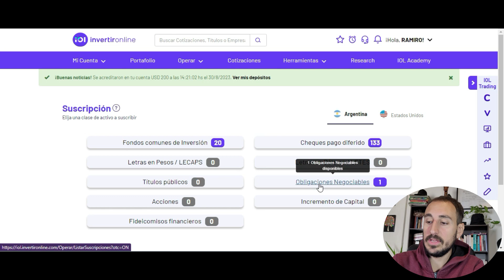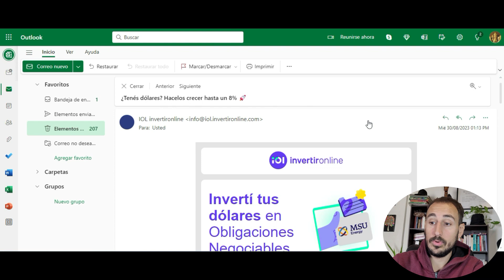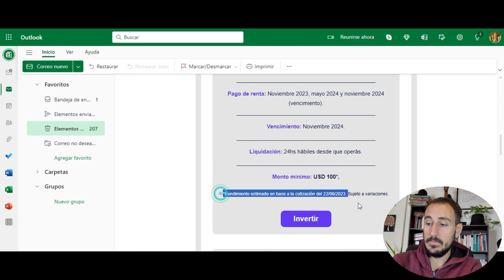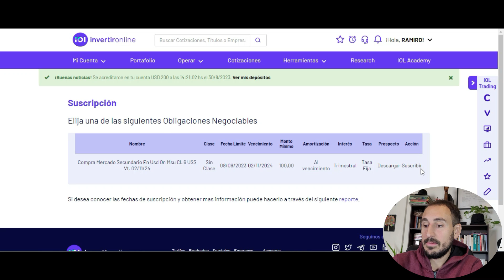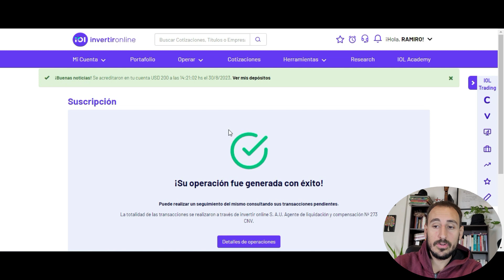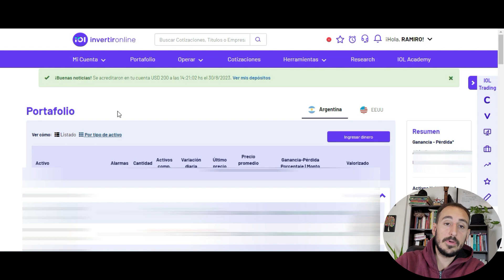Como Comprar Obligaciones Negociables en DOLARES Paso a Paso en Invertir Online